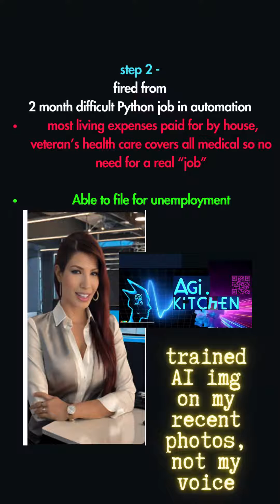how i got the title of ai engineer as a midlevel software dev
this is how AI is helping thrive today

I've been asked how I got to the title of AI Engineer a few times :)

I am available for consults on how software can help your company or your questions on how you can make sure you thrive during the AI revolution, too!

I also host Saturday morning classes with specific topics, using AI! 1030am MST